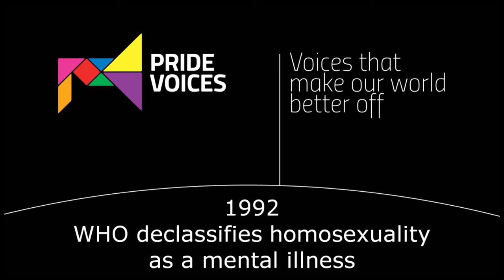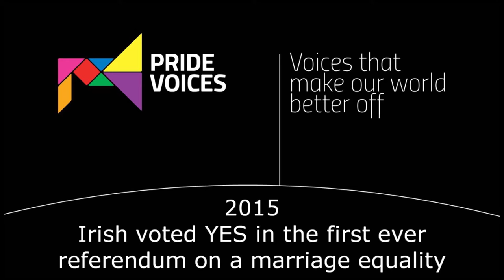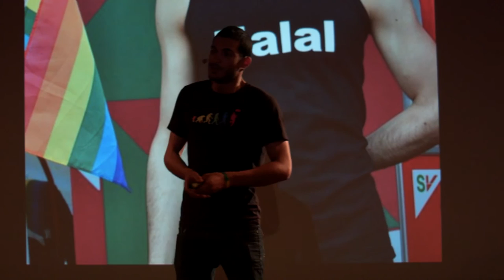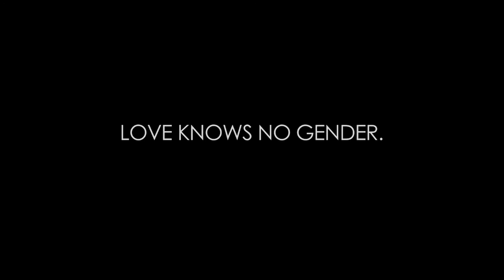Pride Voices 2015: Abdul Rawashda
Abdul Rawashda is a Palestinian who had to hide away from his father on Israeli teritory after his family found out ABdu was a gay. He is one of protaginosts of The Invisible Men documentary movie by Yariv Mozer. Recently, Abdu has been given a Norweigian citizenship. He lives in Norway and is a gay activist.